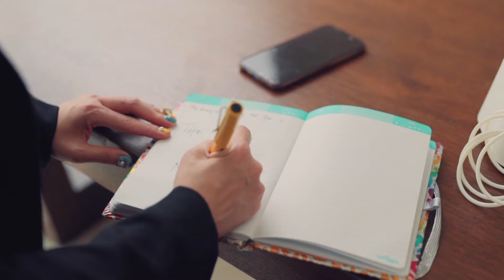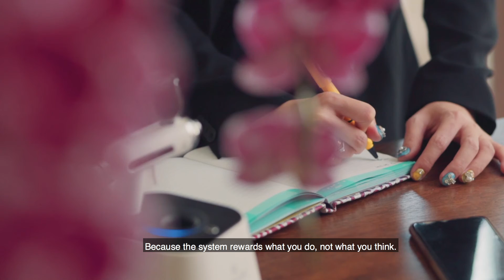Rubycell Mei yen